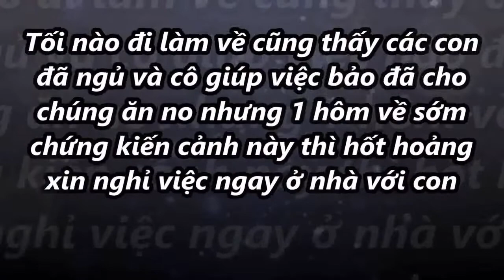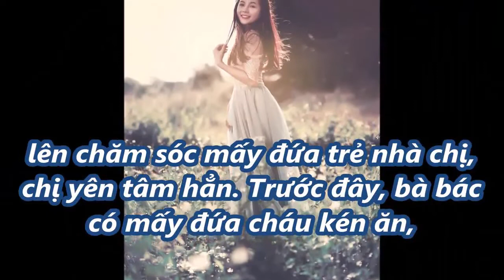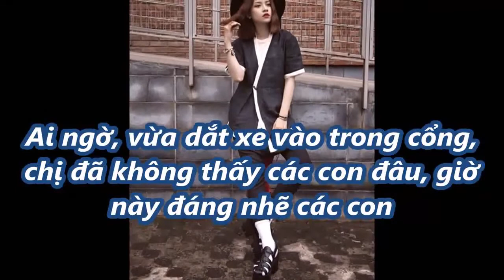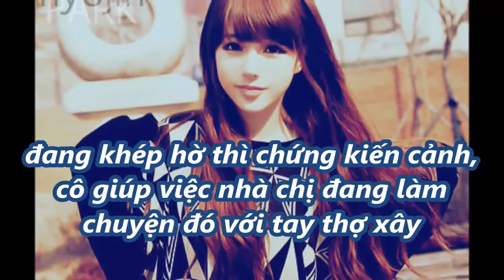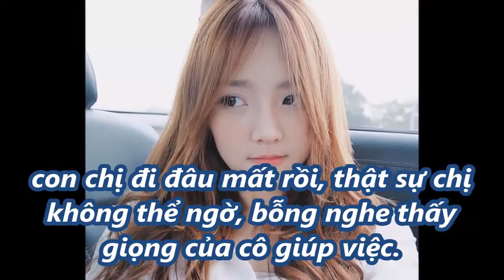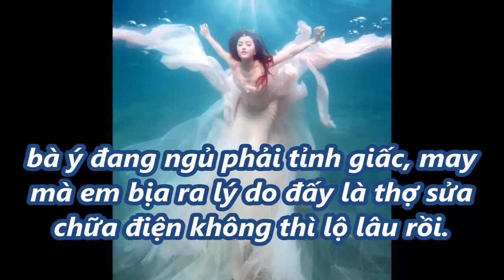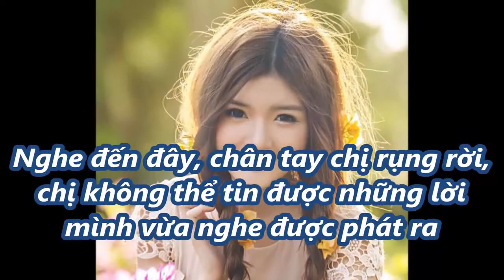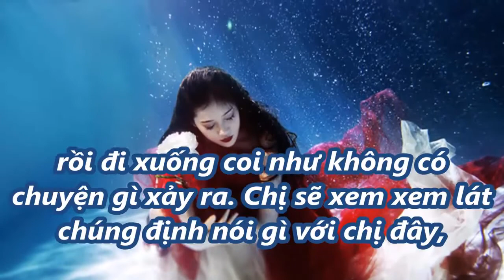Làm về thấy con ngủ, giúp việc bảo chúng ăn no nhưng hôm sau chứng kiến cảnh ghê rợn này TIN TỨC 24H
Toi nao di lam ve cung thay cac con da ngu va co giup viec bao da cho chung an no nhung 1 hom ve som TIN TỨC 24H Làm về thấy con ngủ giúp việc bảo chúng ăn no nhưng hôm sau chứng kiến cảnh ghê rợn này TIN TỨC 24H                                                                                                                                                Nguồn tin được lấy từ các trang Web uy tín hàng đầu Việt Nam                     ▶ Được cập nhật thường xuyên liên tục mỗi ngày
Tin nóng xã hội
✸Xin Lưu Ý :Một số Video có hình ảnh trong Video chỉ mang tính minh họa !
Tin TỨC 24H là kênh Tổng hợp các Video giải trí hay nhất hiện nay.
Các Bạn hãy Bấm nút ''Đăng Ký' Kênh để không bị bỏ lỡ các Video mới nhất trên kênh của chúng tôi! Trân trọng cảm ơn!